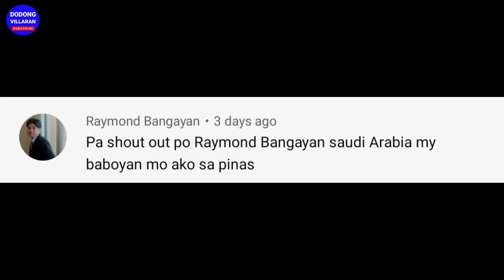Presyo ng BAKA at CARABAO l Part 1 l Vlog 129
Sa video na ito ibabahagi ko lang po sa inyo ang presyuhan ng Baka at ang presyuhan ng Carabao dito sa aming lugar. (Part 1)